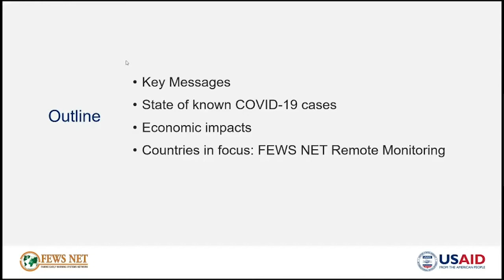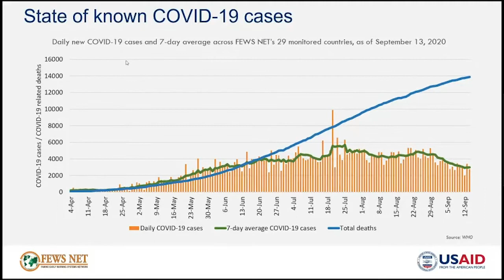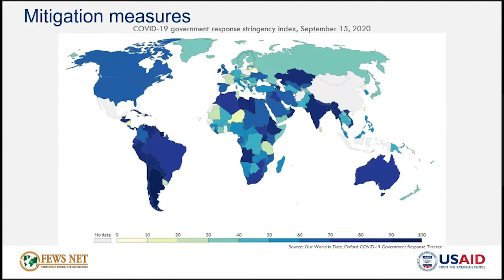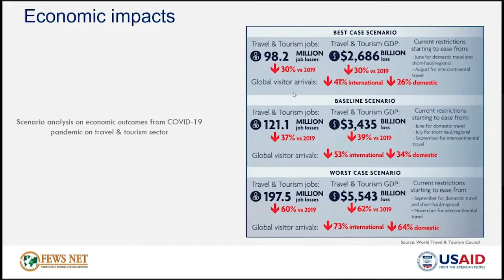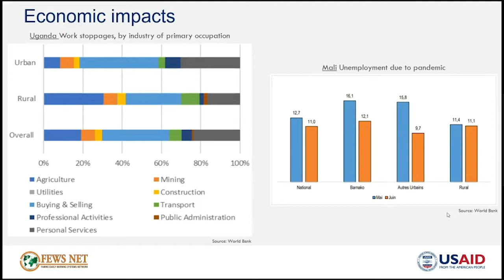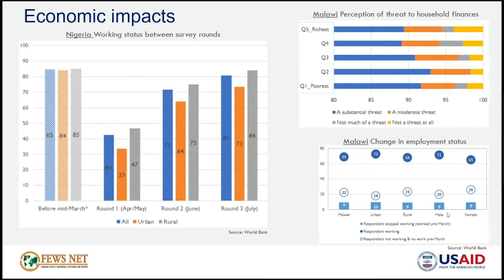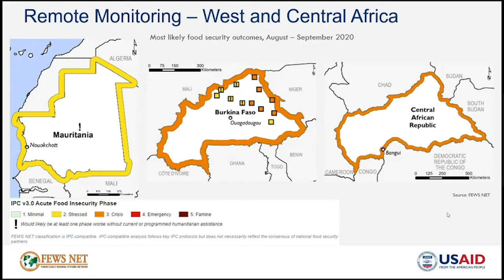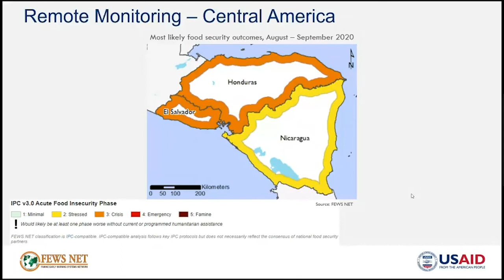COVID-19 Briefing - September 15, 2020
Weekly FEWS NET briefing on the effects of the COVID-19 pandemic on acute food insecurity across the 29 countries that FEWS NET monitors.